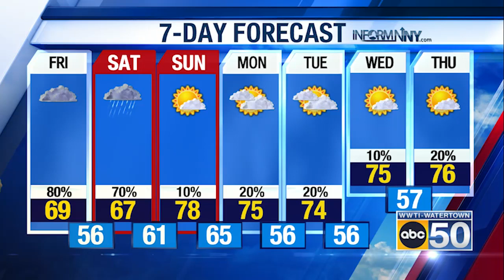North Country Evening Weather for 08/17/23